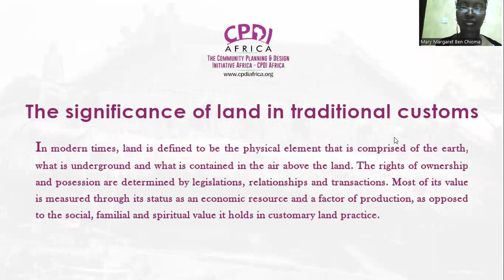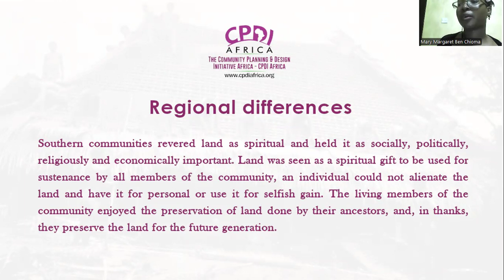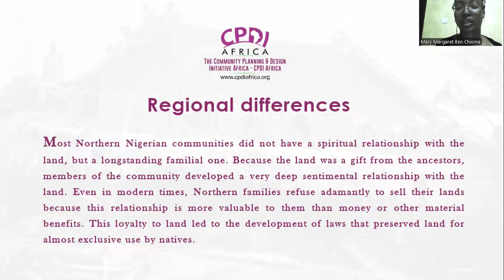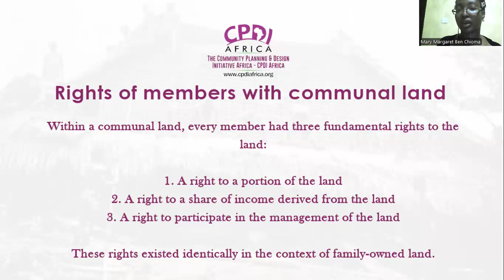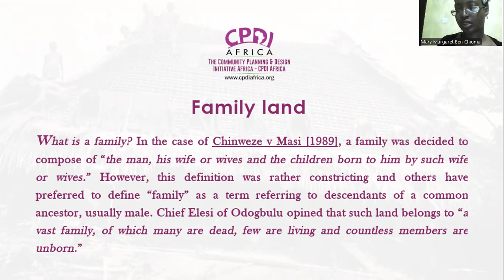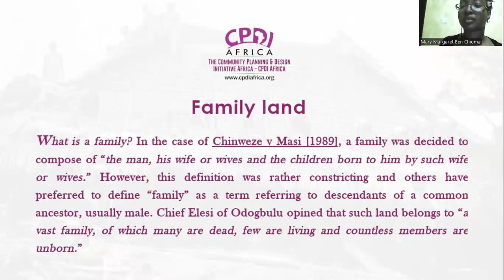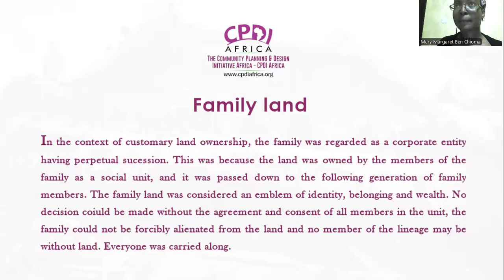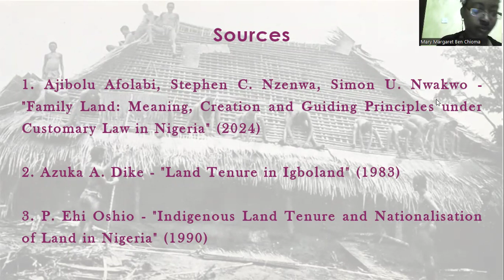Customary Land Practices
To better understand the architectural practices of traditional African communities, our intern, Mary-Margaret Ben-Chioma, researched some of the customary land practices of traditional Nigerian communities. By understanding the relationship these people formed with the land, we at CPDI Africa believe we can understand the inspiration behind their architectural designs. We have prepared an explanation video for Mary’s findings.